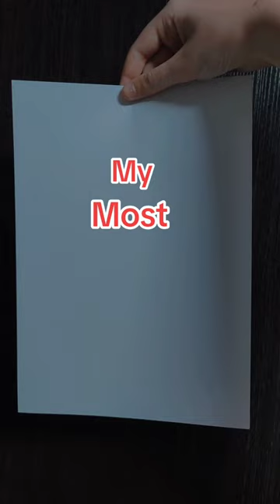My most powerfull dragons.SofitSun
My most powerfull dragons.